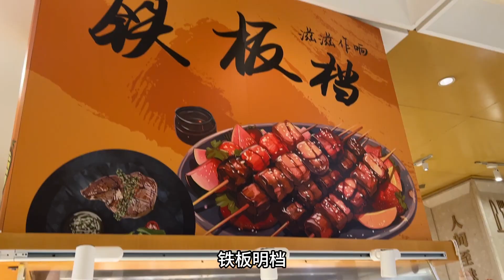2023又快结束了，找家五星级酒店自助犒劳下自己，咖啡吐司配面条中西合璧！【秦大浪vlog】